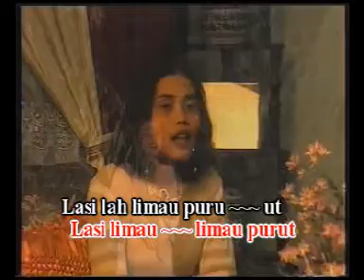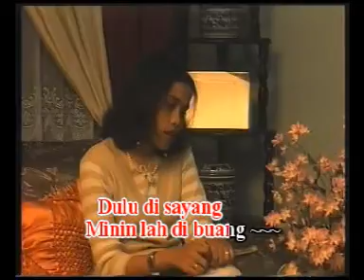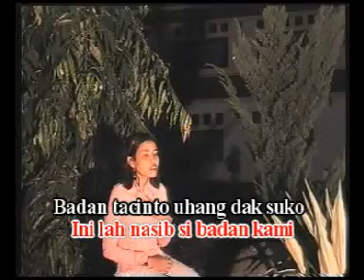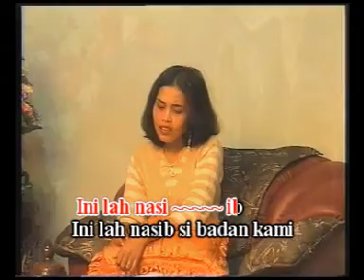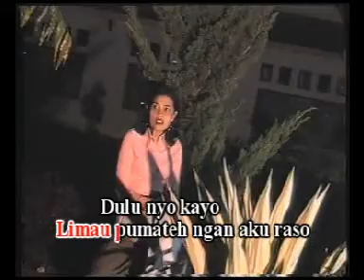Lagu Kerinci LIMAU PURUT voc Eka Diana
Kabupaten Kerinci merupakan kabupaten yang kaya akan budaya, seni dan wisata. Tidak salah kalau orang menyebutnya SEKEPAL TANAH DARI SURGA.

Dari sisi seni, tentu lagu Kerinci juga tak kalah menarik untuk kita simak. Lagu yang di jadikan sebagai latar kehidupan, lagu yang selalu di nyanyikan, lagu yang menjadi kisah kehidupan, lagu yang menjadi panutan dan lagu yang menjadi kenangan oleh banyak masyarakat Kerinci ini tentu mempunyai banyak nilai historisnya.

Jadi tidak salah jika masyarakat Kerinci sangat senang mendengar lagu kebanggaan daerahnya ini.

Yuk kita simak lagunya sampai selesai.
Kalau ada yang mau request lagu, silahkan terakan pada kolom komentar.

Terimakasih